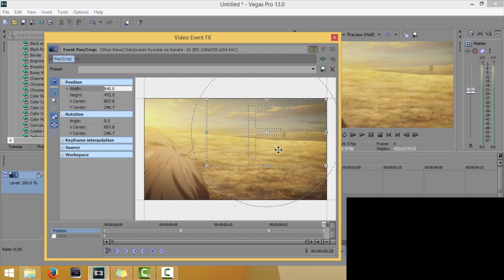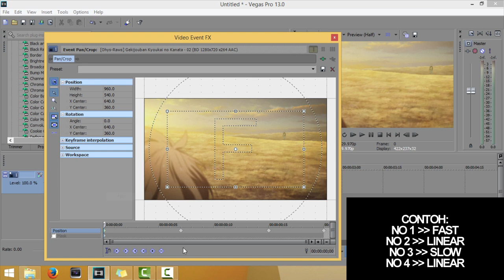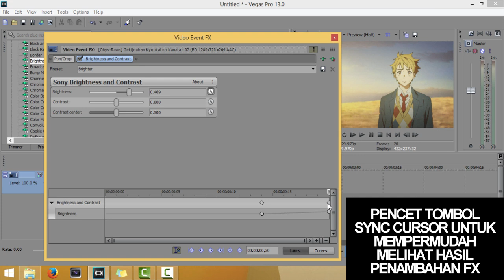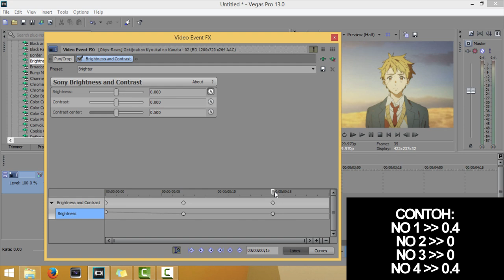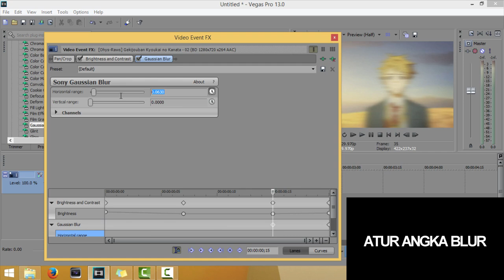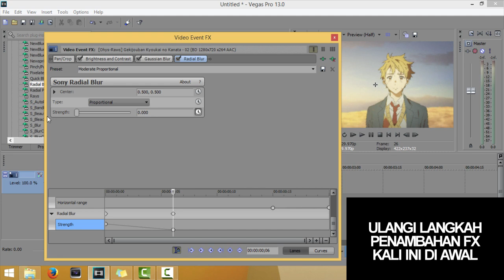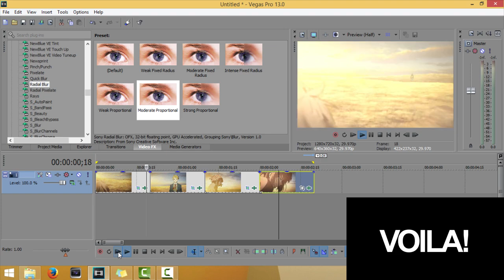AMV for Beginners | Dasar dalam Editing | Vegas Pro Tutorial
For English subtitle, turn on the CC.
This tutorial explains the basic things you should understand in order to achieve a good editing
Tutorial ini menjelaskan dasar editing untuk menciptakan suatu edits yang baik
1. Pan/Crop Event (Zoom/Slide)
2. Keyframe
3. Flash
4. Blur